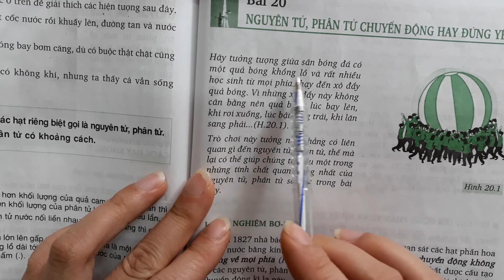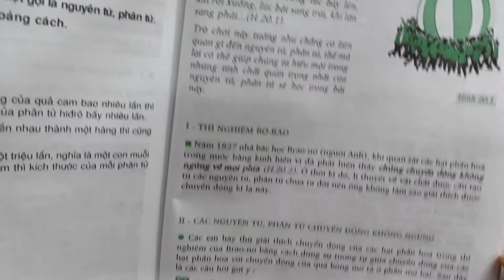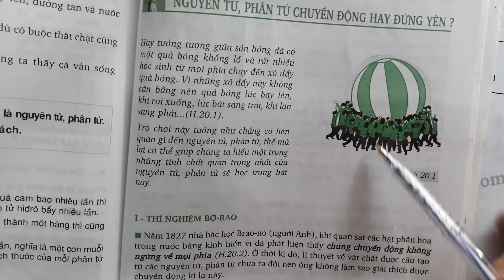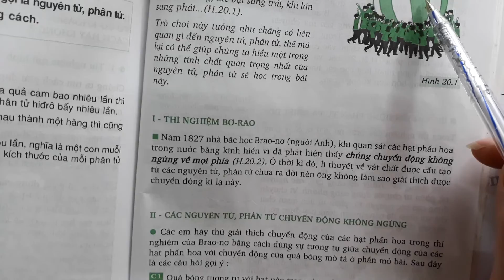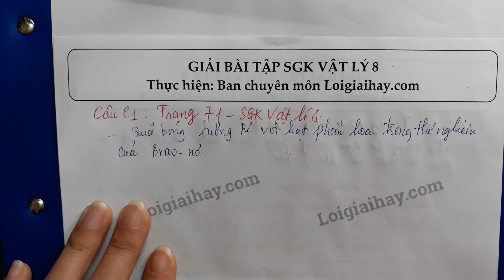Trả lời câu C1 trang 71 SGK Vật lí 8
Trả lời câu C1 trang 71 SGK Vật lý 8 với lời giải chi tiết, ngắn gọn nhất sẽ giúp các em nắm bắt các kiến thức cơ bản và nâng cao một cách nhanh nhất .